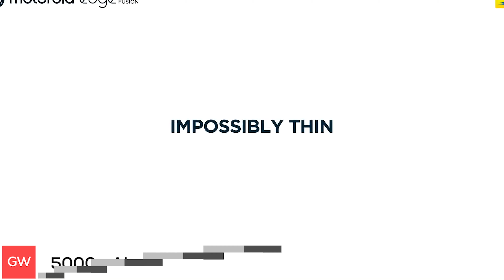🔥 Motorola Edge 50 Neo With Dimensity 7200 | ⚡ Moto Edge 50 Neo Specs, Price, Features, Launch Date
In this video, I’ll show you about Motorola Edge 50 Neo specs, price, features, and launch date in India in Hindi. . Enjoy!

TOPIC COVERED :

moto edge 50 neo launch date in india
moto edge 50 neo launch
moto edge 50 neo india
moto edge 50 neo launch date
motorola edge 50 neo unboxing
motorola edge 50 neo price